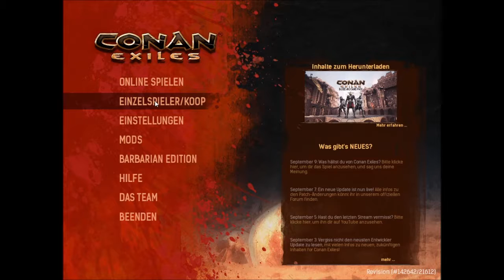Conan Exiles N°1